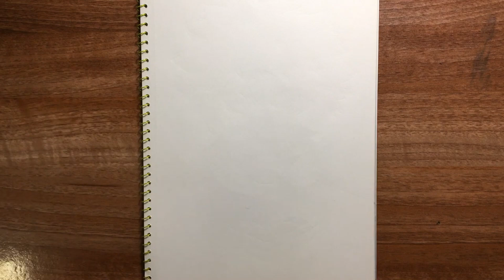Drawing sketches | Scary drawings | Haloween art paintings